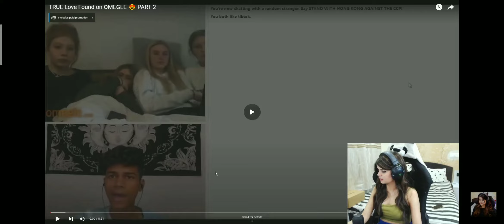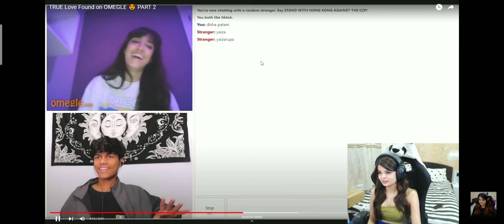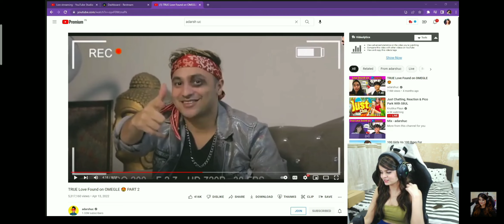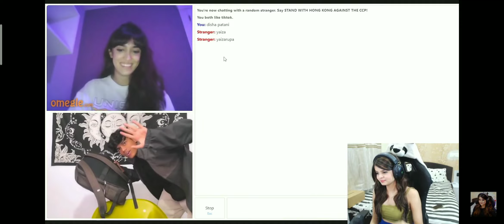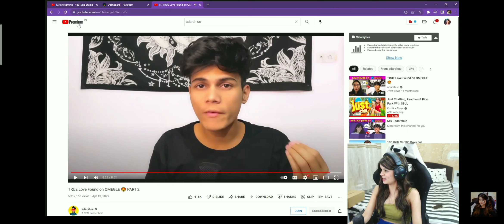Krutika React On Adarshuc Omegle 😜 Krutika React On Adarshuc Omegle Video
Krutika Reaction On Adarshuc Omegle video

Krutika plays
2. Krutika shorts
3. Krutika plays smile
4. krutika smile
5. Krutika smiling
7. Krutika plays 500k special
8. krutika best moments
9. cute girl Streamers
10. cute girl gamer
11. Best girl gamer
12. Best girl Streamers
13 . Krutika plays YouTube
14. Krutika plays status
15. Krutika plays WhatsApp status
16. krutika plays cute status video
17. Krutika plays best status video
18. Krutika meme review meme
19. Krutika funny moments
20. mamba
21. mamba meme
22. 8bt mamba
23. Krutika fan club
25. Krutika plays funny moments
26. Krutika plays review meme
27. Cute girl
28. Cute girl streamers
29. Mamba Trolling Akshu
30. 8bit mamba Trolling 8bit akshu
31. S8UL fun
32. Mamba funny moments
33. Akshu funny moments
34. 8bit mamba
35. Mamba Troll krutika
36. krutika with extra MakeUp